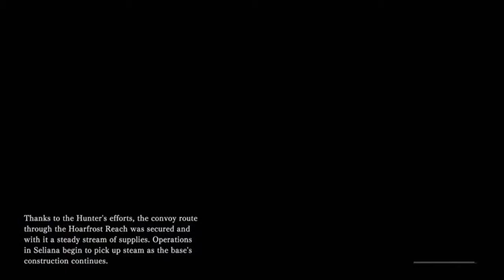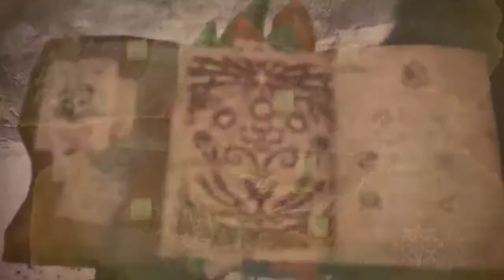Viper Tobi is Kinda Nuts.. | Let's Play Monster Hunter World Iceborne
Viper with tobi should not be a thing this thing is so aggressive! Enjoy!